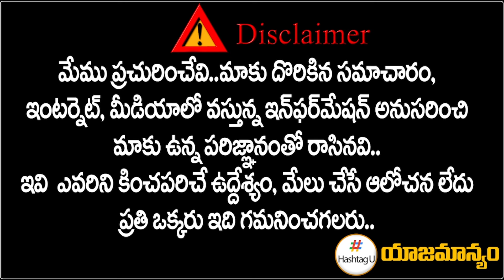కాంగ్రెస్ లోకి ఎంపీ రంజిత్ రెడ్డి ? || BRS MP Ranjith Reddy to Join Congress ? || KCR || HashtagU